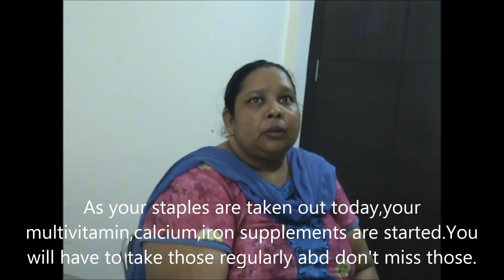8 days experience after Mini Gastric Bypass|Best way to lose weight fast|Punjab|India